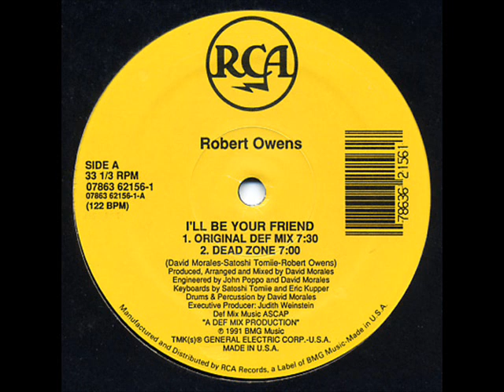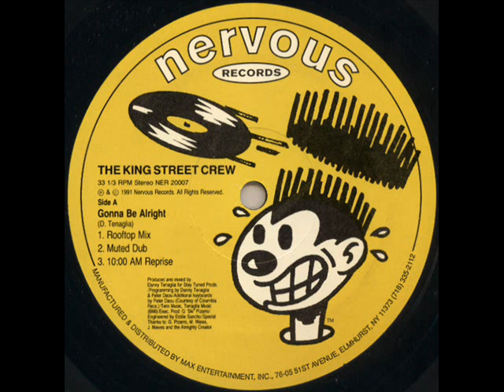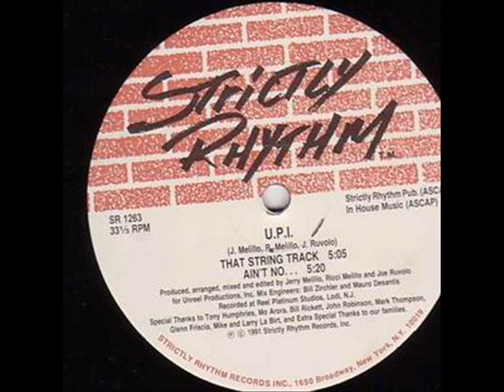DJENGO - Classic Deep House Mix pt3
Tracks featured in the mix:

01 - Robert Owens - I'll Be Your Friend
Label: RCA
Format:Vinyl, 12", 33 ⅓ RPM
Country:US
Released: 1991
Style: Deep House, Garage House
Credits:
Engineer - David Morales , John Poppo
Executive Producer - Judith Weinstein
Keyboards - Eric Kupper , Satoshi Tomiie
Producer, Mixed By, Arranged By, Drums, Percussion - David Morales
Written-By - David Morales , Robert Owens , Satoshi Tomiie
Notes: "A Def Mix Production."

02 - The King Street Crew - Gonna Be Alright
Label: Nervous Records
Format: Vinyl, 12"
Country:US
Released: 1991
Style: House
Credits:
Keyboards [Additional] - Peter Daou
Producer, Mixed By - Danny Tenaglia
Programmed By - Danny Tenaglia , Peter Daou
Written-By - D. Tenaglia

03 - U.P.I. - That String Track
Label: Strictly Rhythm
Format:Vinyl, 12"
Country:US
Released: 1991
Style: House
Credits:Producer, Mixed By, Written-By - Jerry Melillo , Joe Ruvolo , Ricci Melillo

Pictures include label scans and artists involved in the records mixed. Also contains pictures of David Mancuso's Loft party in London (pictures taken by Guillaume Chottin)